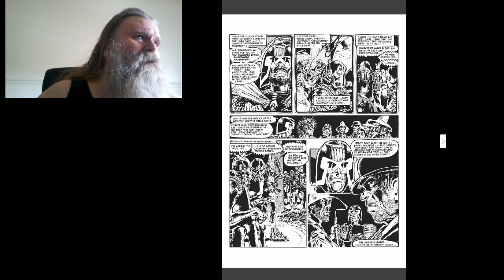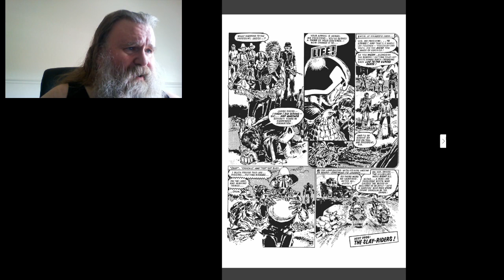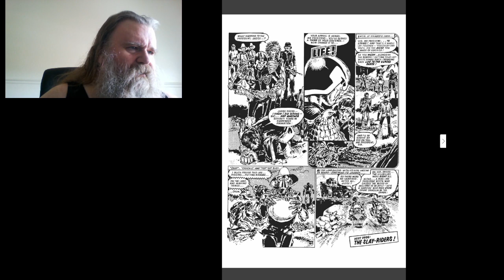Let's Read Judge Dredd Ep66